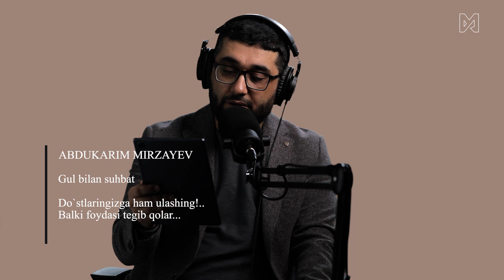"Husningga oshiqlar sanoqsiz... O`tkinchi husn ishqqa yaroqsiz!"